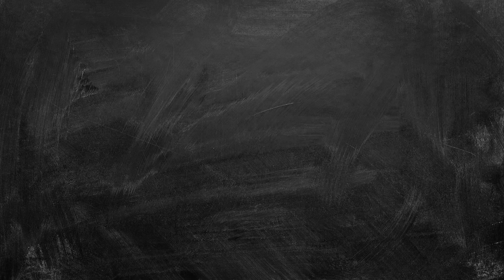Отзыв Кати (Лучше синица в руках!)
Ученик 2022 года сдала математику и физику на 78 и 66.